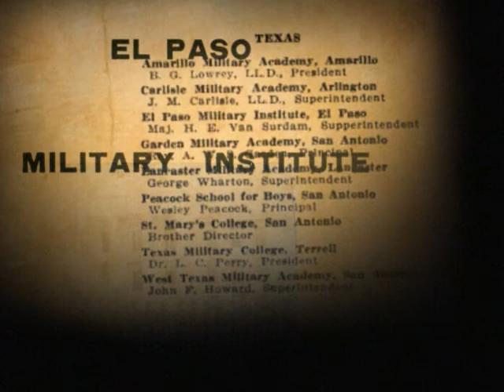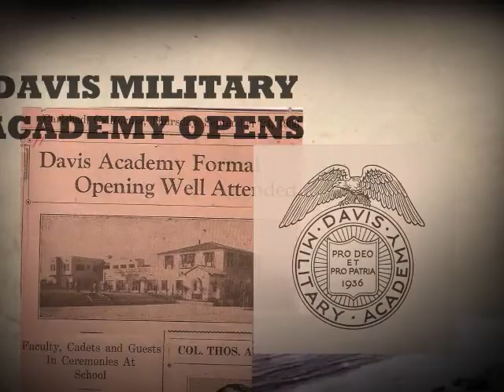Army Navy Academy History Project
Support the Army Navy Academy History Project

On Nov 23, 1910 the San Diego Army & Navy Academy opened its doors in Pacific Beach in what was previously the Balboa Hotel. The Academy was the first west coast school to be accredited by the United States Military Academy at West Point and since then has been known as the West Point of the West. The Academy was also accredited by the University of California and was among the first schools to have a JROTC program. In World War I 72 cadets who served their nation out of those 20 were commissioned officers.

By the Golden Era of the Academy it became the largest private boarding school west of the Mississippi. Sadly in 1936 following the Great Depression the Academy went bankrupt and the founder, Thomas A. Davis, was forced to give up the Pacific Beach campus.

Davis and his staff relocated the Academy to the Red Apple Inn in Carlsbad. There the Academy was renamed Davis Military Academy, the name changed back to San Diego Army & Navy Academy shortly after the original campus was renamed Brown Military Academy. By 1941 the Academy was dropped San Diego from its name and was known as the Army and Navy Academy (ANA), this is when the Academy officially became non-profit. Brown Military Academy quickly became ANAs sports rival until it closed its doors in 1958.

After the Vietnam War, ANA became the only military school left in California. Since then ANA has received Honor Unit with Distinction every year and remains one of the most elite military schools in the nation.

Today the Academy is the last beacon of an era of Honor and Tradition, and though it has changed hands from many presidents and boards and has endured many struggles as a non-profit military boarding school, the Academy truly remains strong in hearts of the cadets and alumni who have pass through that white arch the boarders the sun-kissed Pacific shore.